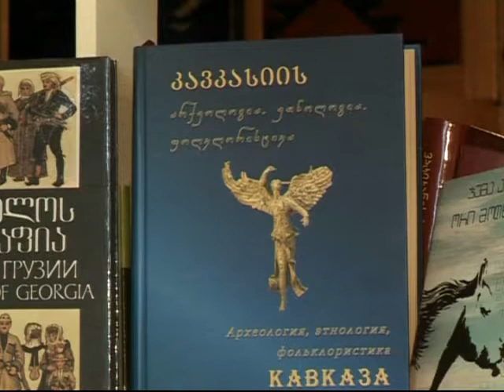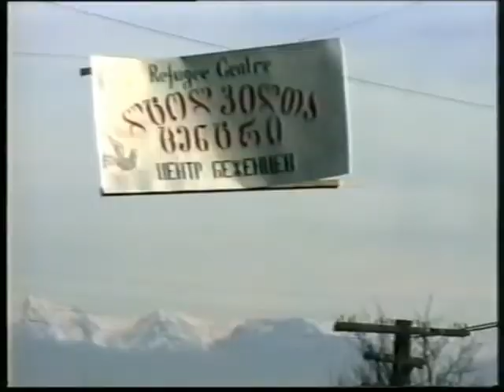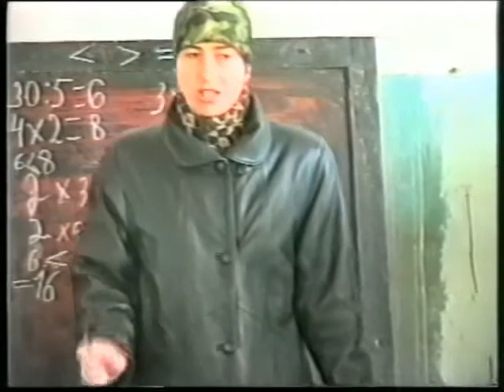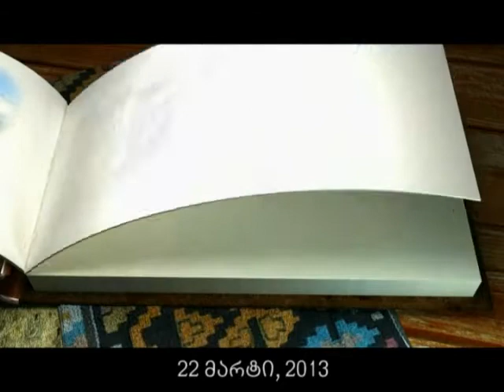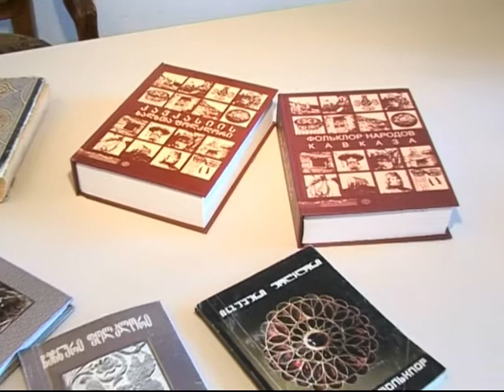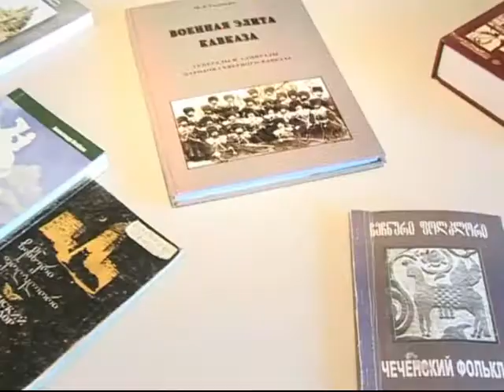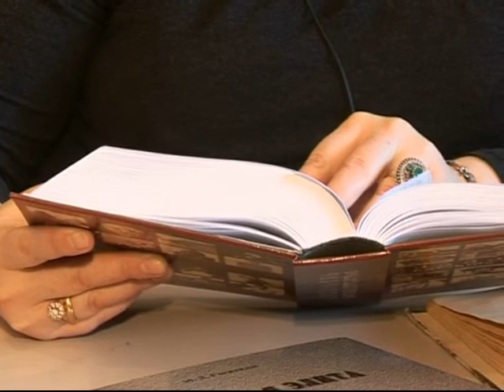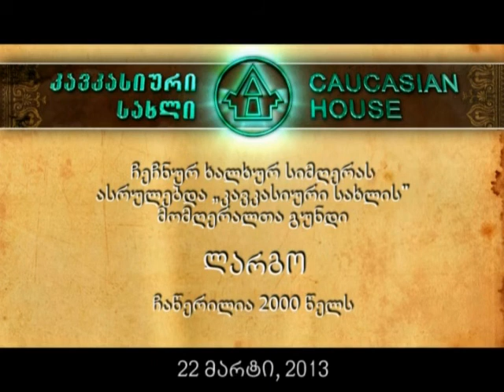Internet Diary_6- WAR CHILD (documentary about the children in Chechnya)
3:05 - WAR CHILD, documentary about the children in Chechnya, Story narrated by Milana, refugee girl form chechnya
42:26  - Vainakh (Chechen and Ingush) Folklore, reading by Mrs. Makka Khangoshvili